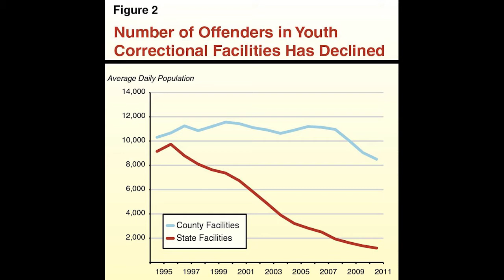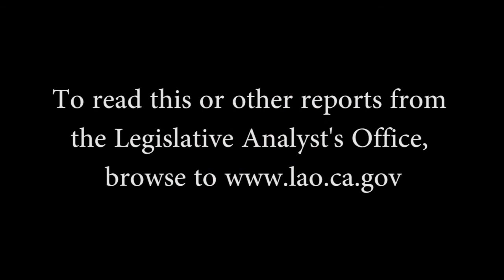The 2012-13 Budget: Completing Juvenile Justice Realignment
Fiscal and policy analyst Tor Tarantola discusses the LAO's report "The 2012-13 Budget: Completing Juvenile Justice Realignment."

Over the past 16 years, the Legislature has enacted various measures which realigned to counties a significant share of responsibility for managing juvenile offenders. As part of his 2012-13 budget plan, the Governor proposes completing the realignment of juvenile justice by stopping new admissions of offenders to state Division of Juvenile Justice (DJJ) facilities on January 1, 2013. The Governor would provide counties with an unspecified level of funding to manage wards who would otherwise have been committed to DJJ after that date, as well as $10 million in planning grants in the current year. As discussed in this report, we believe the Governor's proposal has merit on both policy and fiscal grounds, but that the Legislature could address various concerns with the administration's plan. Specifically, we recommend developing a funding approach that promotes innovation and efficiency, establishing a transition plan for DJJ, providing state oversight and technical assistance through the newly created Board of State and Community Corrections (BSCC), taking measures to reduce the number of juveniles tried in adult court, and requiring counties to house minors tried in adult court until age 18.